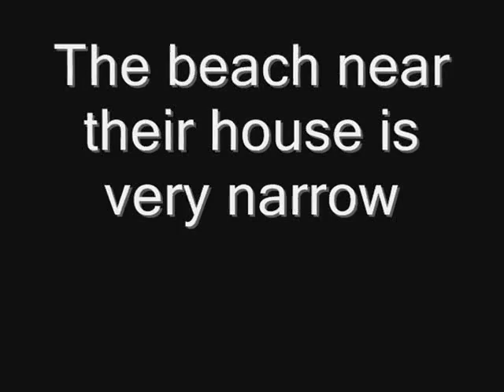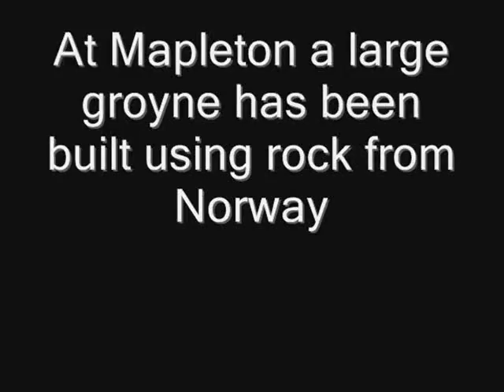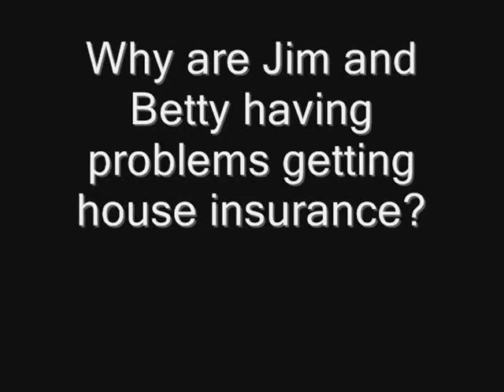GCSE KS3 Geography- Holderness Coast - Coast Mystery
originally hosted on the geography at the movies website